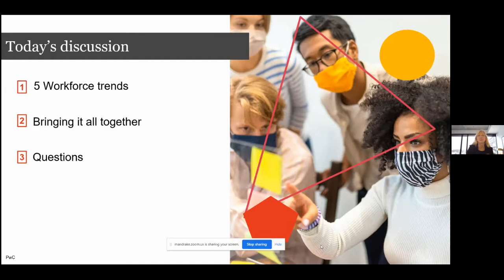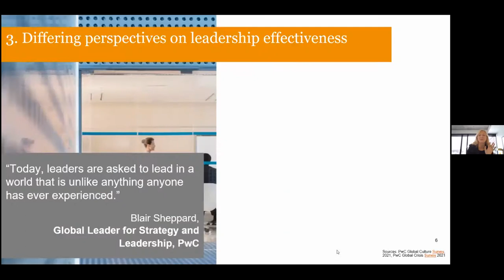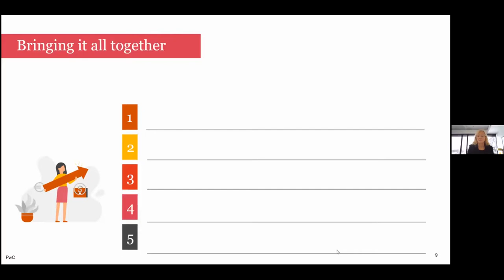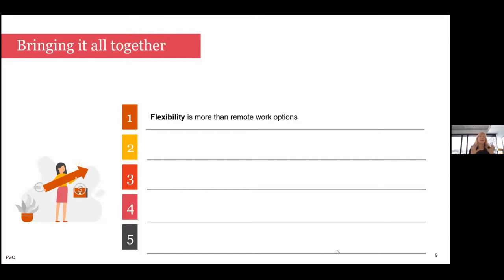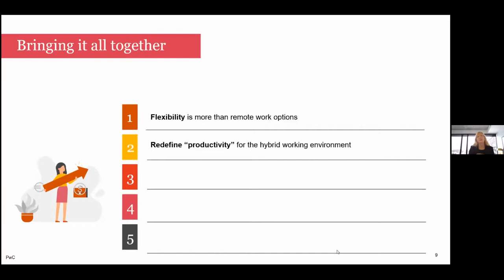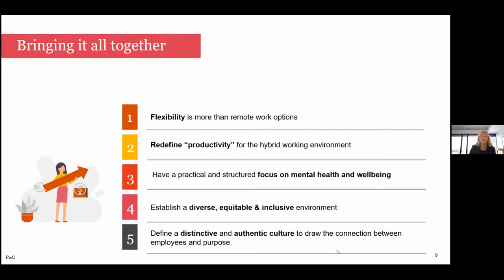The Future of Work with Kathy Parker, Partner PWC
I started the recording a little late so this missed Kathy Parker's bio. Here it is.

Kathy Parker is a PwC Consulting Partner and the national leader of their Workforce of the Future (People) Consulting services in Canada.  For almost 25 years, Kathy has been helping her Consulting clients address their people and organizational effectiveness challenges and better align their people processes and policies with their business goals.

Kathy is a frequent speaker on a range of people-related topics from culture as a competitive advantage to the future of work, and building the right employee experience.  She holds a Masters Degree in Public Administration from the University of Manitoba. She lives in Toronto with husband.